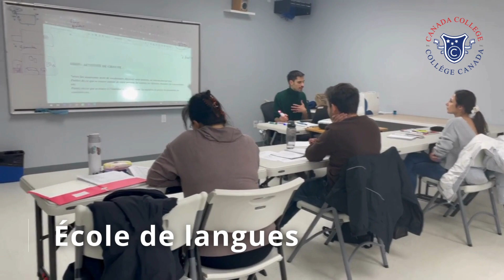Collège Canada | Montréal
chez Collège Canada, nous mélangeons le meilleur des deux mondes, c'est-à-dire des formations qui combinent apprentissages théoriques et pratiques.

📚💡Pourquoi? Parce que nous croyons fermement qu’une formation complète est la clé pour démarrer une carrière professionnelle avec succès. Nos deux campus vous offre donc un éventail de possibilités pour développer un avenir à votre image.

🎓 Nous sommes fiers de veiller à ce que chaque diplômé soit entièrement équipé pour les défis et les succès à venir!

At Canada College, we blend the best of both worlds: significant theoretical knowledge and hands-on practical learning.

📚💡 Why? Because we firmly believe that a well-rounded education is the key to launching successful professional careers. Our two campuses offer a range of possibilities to develop a future career that reflects your interests.

🎓 We pride ourselves on ensuring that every graduate is fully equipped for the challenges and successes ahead!